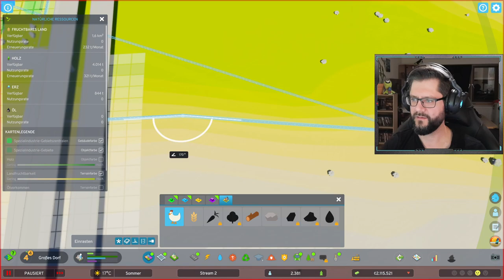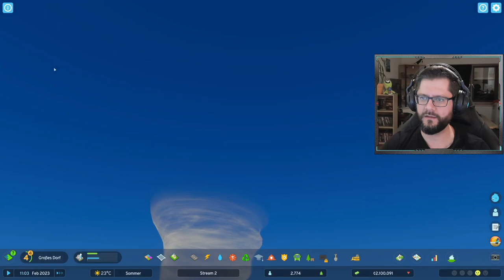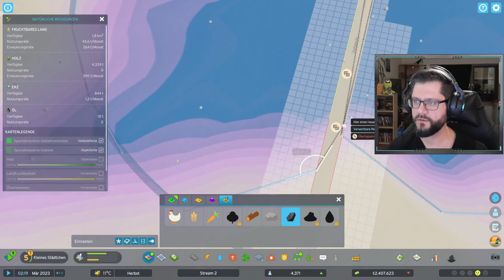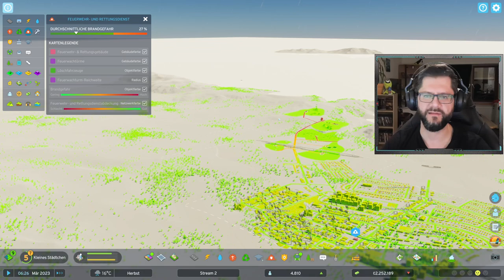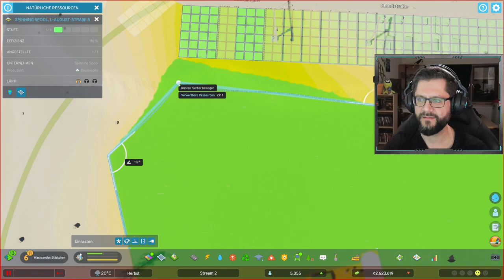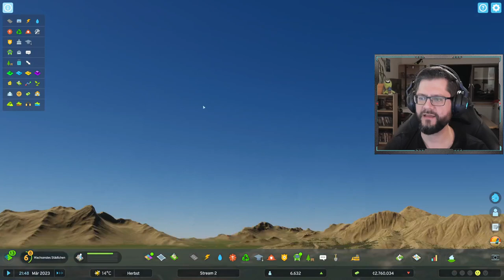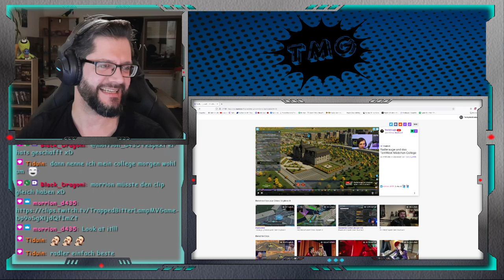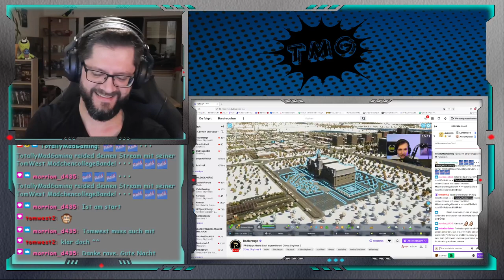🔹 wir geben dem Game ne 2te Chance - denn Legends Never die !!🔹 Neue Stadt neues Glück NEUE Folge 1